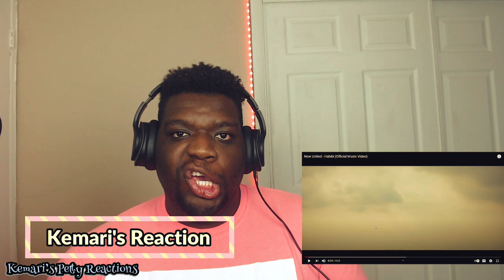Now United - Habibi I KEMARI REACTS